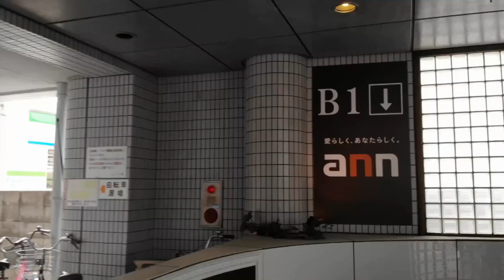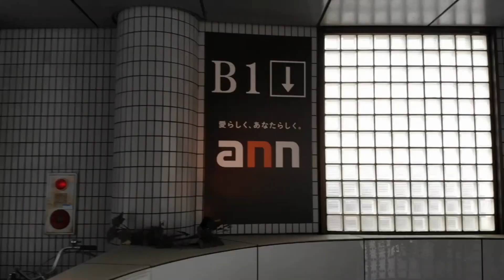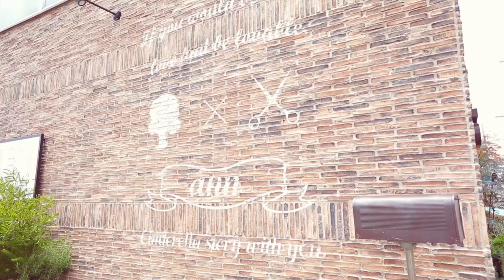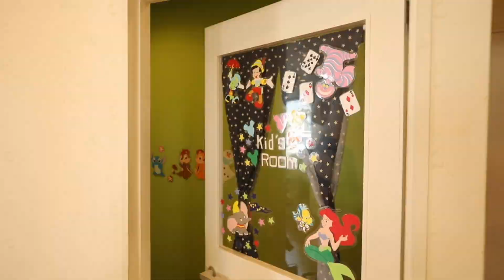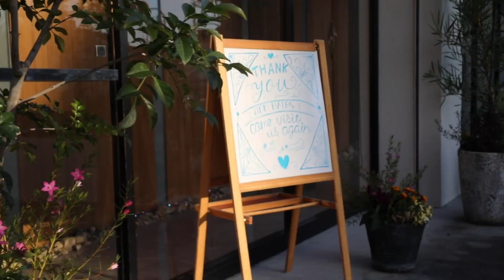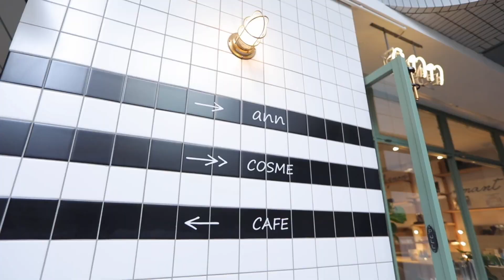美容室アン 堺市 岸和田市 貝塚市 泉佐野市 ブランドコンセプト ゲストをシンデレラにするサロン シンデレラストーリーウィズユー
美容室アン
南大阪で９店舗の美容室を展開しています！シャイなゲストの365日の美を共につくるというコンセプトの美容室です！

お客様の一人一人を笑顔にするために、このYouTubeから色々な情報を発信しています。見て頂いている方の参考になれば幸いです。

シンデレラストーリーウィズユー
シャイなゲストの365日の美を共に創る

アンが大切にしたいことが“人と人とのつながり”です。お客様に心からの感謝（ありがとう）の気持ちを持ち、丁寧で誠実な仕事を通してお客様から心からのありがとうを集め、また、働く仲間同士も心からのありがとうを言い合える、そんな美容室を創りたいと思っております。私たちは“人と人のつながり”が人を輝かせる最高の魔法だと信じています。

最新美容情報、ヘアアレンジの方法など、美容に関する情報を発信しています。